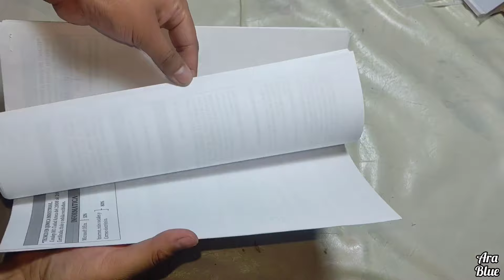Cómo hacer una maqueta de las Partes de la planta - 3D giratoria 🌿 DIY - Ara Blue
Hola Holaaa!!! Hoy en este nuevo video les enseño cómo hacer una bonita y genial maqueta 3D giratoria de las partes de la planta 🌿🏵️🌱

Espero les guste y así mismo me puedan regalar un 👍🏼 y SUSCRIBANSE, estaré compartiendo con ustedes más de este tipo de trabajos, activen la campanita "🔔" para que les llegue una notificación cuando suba un nuevo video.

Si haces algo de esto me encantará verlo, envíame una foto a mi correo:

CONTACTO

Si tienes alguna idea que te gustaría que hiciera házmela saber y me encantara ponerla en práctica.

Les envío muchos saludos 🤗 y un abrazo fuerte, besos 😘.

Recuerden que este video no va con la intención de ofender a nadie. No soy experta en dichos trabajos solo trato de mostrar lo que ocasionalmente realizo.

-No cuento con derechos de autor de imágenes, música, plataformas etc.-

Materiales:

Lápiz, plumon, tijeras, exacto, cinta masking, cinta adhesiva, regla, silicón frio, pistola con silicón.

Cartón o papel cascarón.

Papel crepé verde y rojo.

Hojas para reciclar o periódico.

Foami y/o papel café, amarillo y verde.

Hojas de colores para los letreros.

Palitos de madera/bandera y de brocheta.

Alambre flexible.